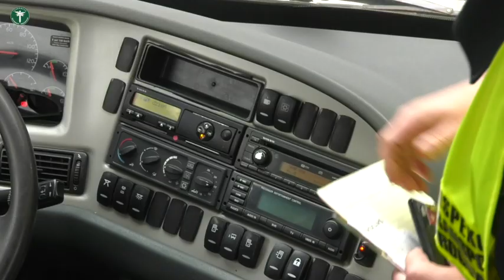Ruszyła akcja "Bezpieczny Autokar - Wakacje 2021"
Ruszyły wzmożone wakacyjne kontrole w ramach akcji „Bezpieczny Autokar”. Sprawdzany jest stan techniczny pojazdów, prędkość, uprawnienia i trzeźwość kierujących. Więcej na